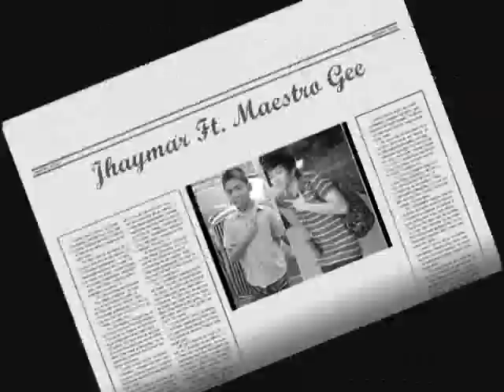ano nga ba part 2 (5 STAR HOOD)